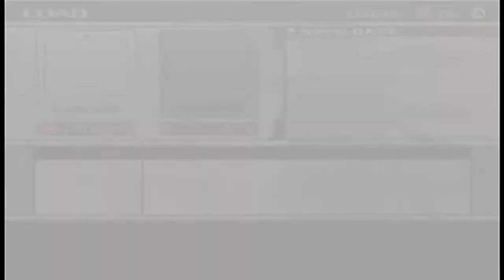P.N. 03 - Hip Swingin Action!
The original butt swingin heroine!